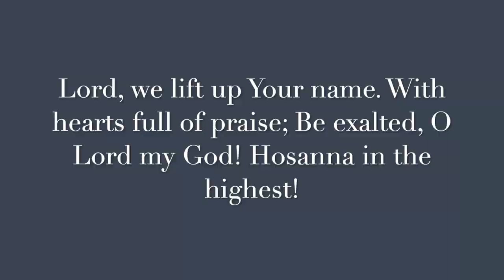Palm Sunday Traditional Online Worship April 5, 2020